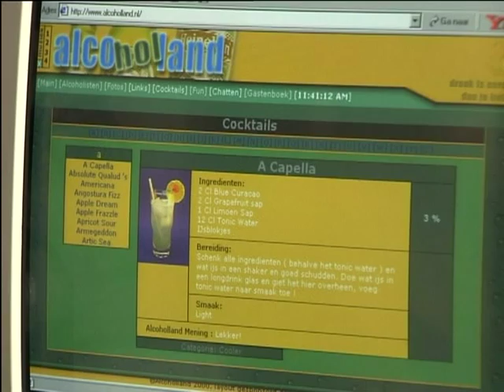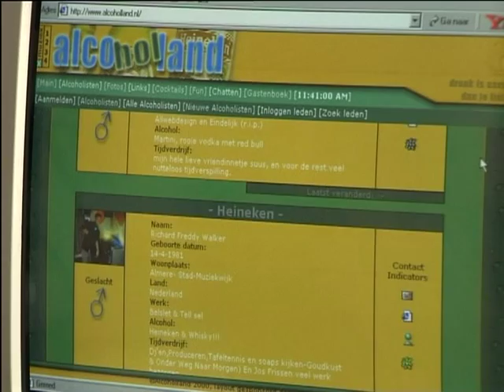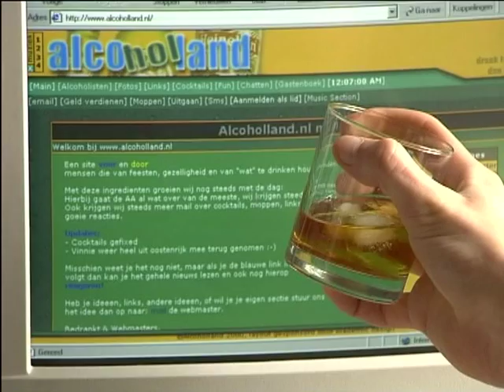Mijn TV debuut: Alcoholland.nl - 22-02-2001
Mijn TV debuut op Omroep Flevoland, samen met Vincent Janssen :)

God wat waren we nog knap en hadden we een hoop haar!

Uitgezonden op: 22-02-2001 (precies 7 jaar later werd ik vader...)